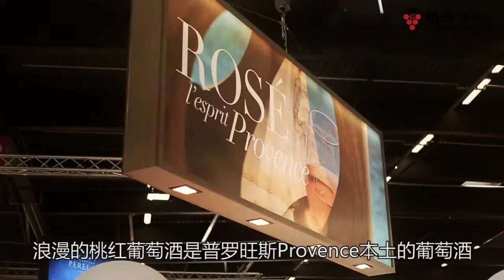Interview of Conseil Interprofessionnel des Vins de Provence(CIVL)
Provence,what a romantic region,lavender and rose wine.